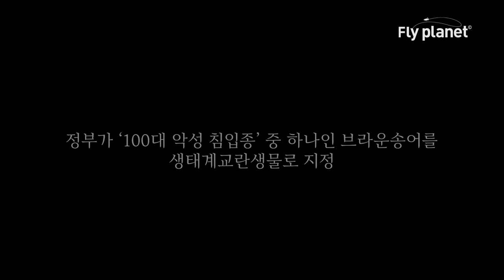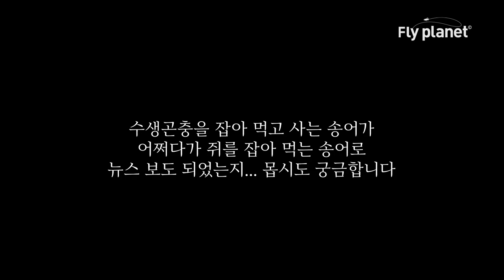[Flyflanet 214] 브라운송어는 생태계교란어종이 왜 되었을까? Why did brown trout become an ecosystem disturbing species?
추석연휴
유튜브 구독자님과의 즐거운 조행에서
브라운송어가 생태계교란어종이 돼 되었을까?를 생각해 보았습니다.
작은 곤충만 잡아 먹는
열목어 닮은 이 브라운 송어가
어쩌다가 쥐를 잡아 먹는 무시무시한
어종으로 뉴스로 보도되는지...
참담함을 느낍니다.

본 콘텐트는 대한민국에서 제작되었습니다.

Did brown trout become an ecosystem disturbance fish species?I've been thinking about that.
It eats only small insects.
This brown trout that looks like Lenok.
How did you end up catching mice?
Will it be reported on the news with fish species?
I feel miserable.